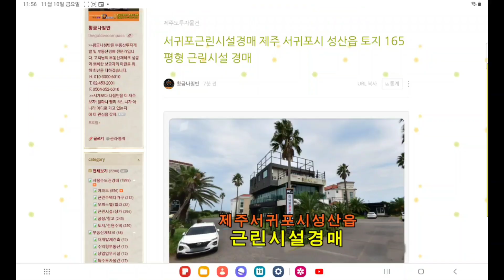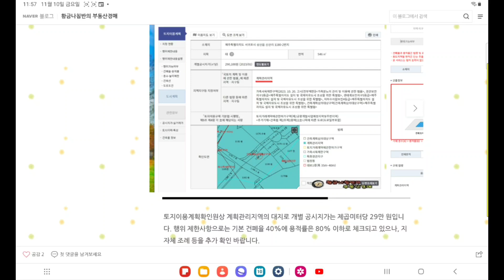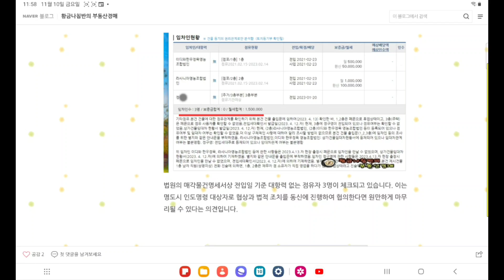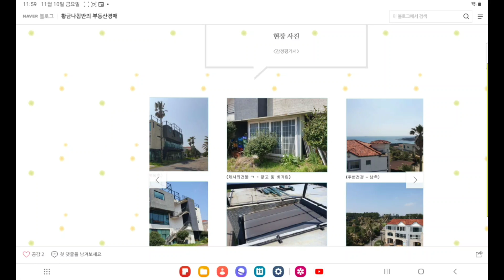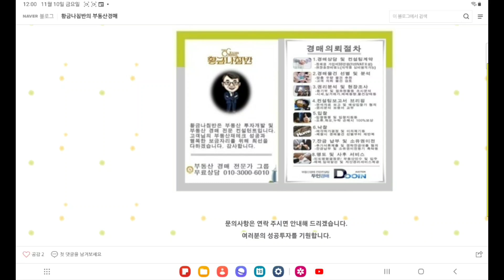제주 서귀포시 성산읍 토지 165평형 근린시설 경매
[ 제주지방법원 사건번호 2023 타경 2543 ]
3차 입찰일 2023년 12월 26일

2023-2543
2회 유찰 / 감정가 대비 49%
3차 최저가 4억 8854만 원
입찰보증금 4886만 원
3차 입찰일 2023년 12월 26일